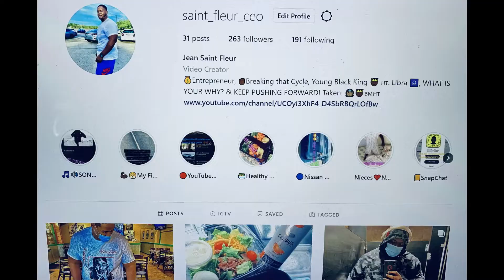Snow Tha Product - Say Bitch (Official Music Video) - REACTION!!!